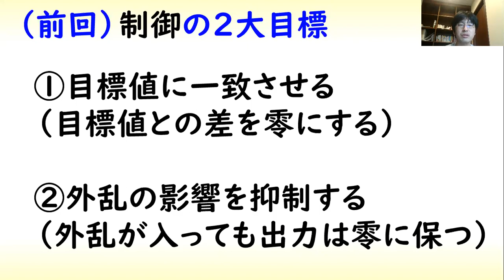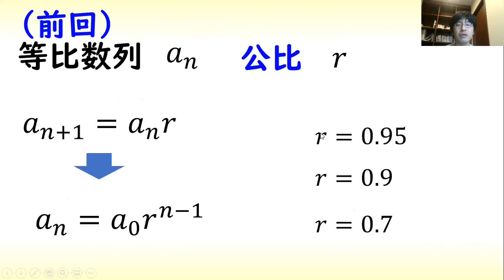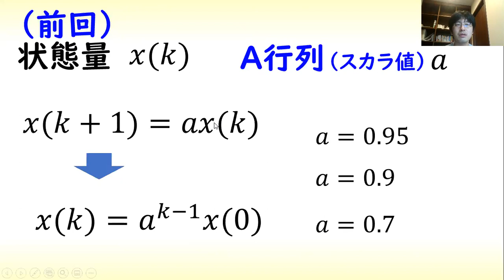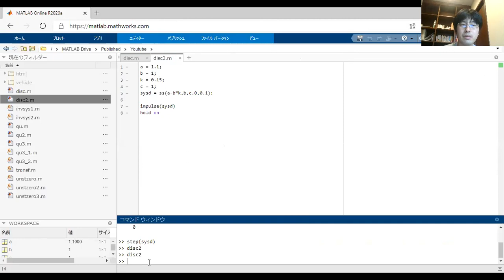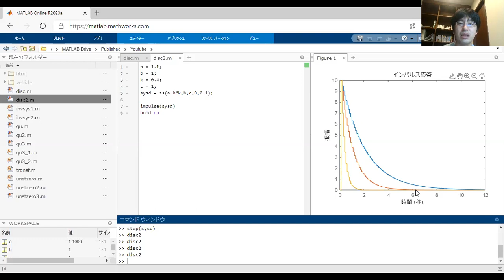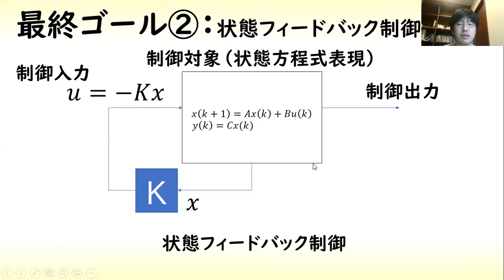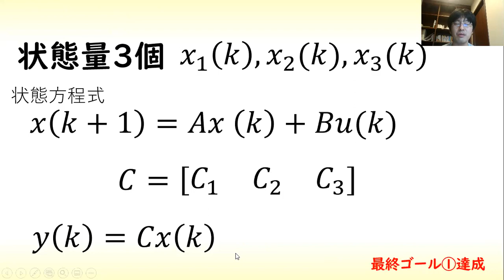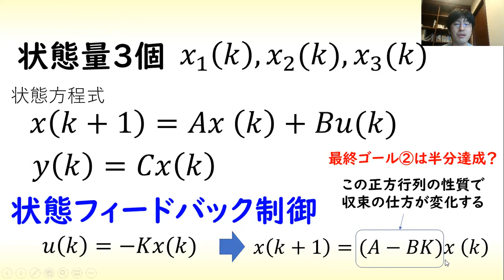漸化式と制御工学のはなし2（高校数学）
漸化式（高校数学）と大学数学、特に制御工学の関係を説明した動画の第２回です。

熊大工学部情報電気工学科（オープンキャンパス用動画）

高校生向け制御工学（等比数列との関係）２

高校生が進路を選択する上で大学選びとともに学部・学科選びも重要になってきます。数学が得意な人は電気電子分野や、情報分野、機械分野、理学部など様々なところから選ぶことになります。

ここでは、工学部、情報系、電気電子系、機械系等で学ぶ制御工学についての説明をします。

通常は微分方程式をベースとした説明がされますが、高校生では等比数列を学んでいることを利用して離散時間系の枠組みの話をします。

離散時間系と連続時間系の違いは別の動画です。

この動画はパート２になります。